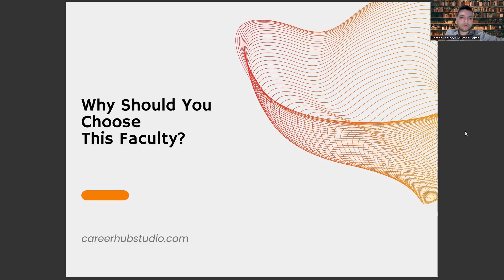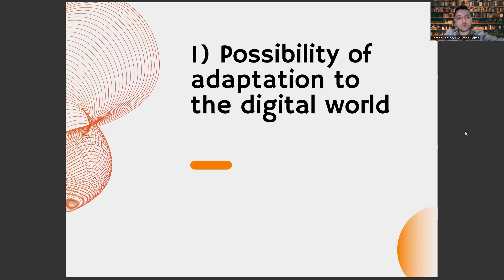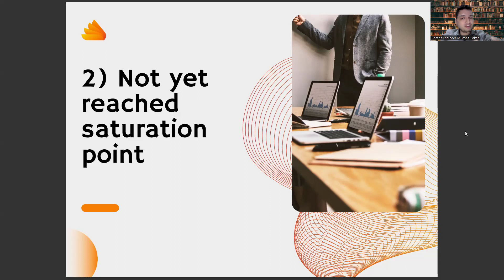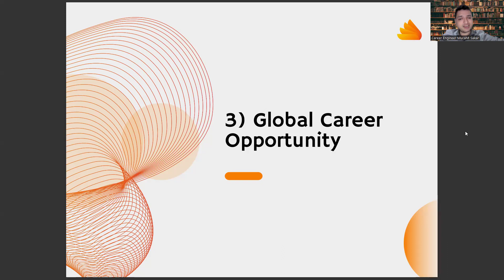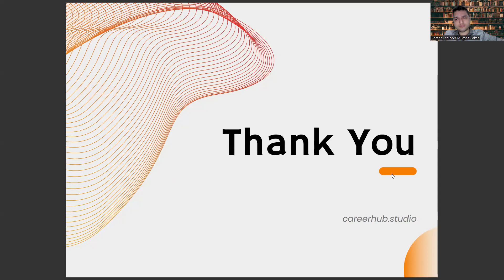3 Reasons to Choose Faculty of American Culture and Literature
American literature,
American culture,
American history,
American poetry,
American authors,
American classics,
American identity,,
American dream,
American society,
American values,
American traditions,
American exceptionalism,
Americanism,
American identity politics,
American politics,
American democracy,
American freedoms,,
American civil rights,
American equality,
American justice,
American diversity,
American multiculturalism,
American education,
American pop culture,
American music,
American movies,
American TV shows
American sports,
American food,
American holidays,
American patriotism,
American symbols,
American monuments,
American landmarks,
American art,
American architecture,
American design,
American fashion,
American style,
American language,
American slang,
American accents
American dialects
American humor
American irony,
American satire,
American fiction,
American nonfiction,
American memoirs,
American biographies,
American essays,
American journalism,
American criticism,
American literary theory,
American literary movements,
American modernism,
American postmodernism,
American realism,
American naturalism,
American romanticism,
American transcendentalism,
American gothic,
American humorists,
American satirists,
American poets,
American novelists,
American short story writers,
American playwrights,
American screenwriters,
American actors,
American directors,
American producers,
American cinematography,
American animation,
American special effects,
American soundtracks,
American cinematography,
American animation,
American special effects,
American soundtracks,,
American theater,
American musicals,
American opera,
American ballet,
American dance,
American folk music,
American blues,
American jazz,
American rock and roll,
American hip hop,
American country music,
American soul music,
American R&B,
American gospel music,
American classical music,,
American visual arts,
American painting,
American sculpture,
American photography,
American graphic design,
what is american culture,
is american a culture,
what is culture,
native american culture,
native american,
african culture,
african american culture,
african american,
america,
american culture history,
us culture,
culture of america,
american indian,
american indian culture,
indian culture,
cultures,
american cultures,
american political culture,
culture meaning,
political culture,
american work culture,
what is american literature,
english literature,
american english literature,
american period literature,
american period,
african literature,
african american literature,
american literature pdf,
best american literature,
american literature history,
english and american literature,
american literature books,
american writers,
world literature,
history of american literature,
spanish,
native american,
native american literature,
american literature authors,
philippine literature,
early american literature,
latin american literature,
great american literature,
Career development,
Career planning,
Job search,
Career advice,
Career coaching,
Career advancement,
Career growth,
Career success,
Career goals,
Career satisfaction,
Professional development,
Personal branding,
Resume writing,
Cover letter writing,
Networking,
Interview skills,
Job interview tips,
Job applications,
Job interviews,
Job offers,
Job negotiations,
Salary negotiations,
Career change,
Career transition,
Career pivot,
Job satisfaction,
Workplace culture,
Company culture,
Work-life balance,
Burnout prevention,
Leadership development,
Management skills,
Time management,
Productivity,
Motivation,
Performance reviews,
Performance management,
Feedback,
Mentoring,
Coaching,
Succession planning,
Talent management,
Employee development,
Artificial Intelligence,
AI,
Machine Learning,
Deep Learning,
Neural Networks,
Robotics,
Automation,
Data Science,
Natural Language Processing,
Computer Vision,
Chatbots,
Voice Assistants,
Big Data,
Predictive Analytics,
Reinforcement Learning,
Decision Trees,
Computer Science,
Algorithm,
Analytics,
Business Intelligence,
Cognitive Computing,
Cybersecurity,
Ethics,
Future,
Industry 4.0,
Intelligent Automation,
Internet of Things,
Knowledge Management,
Predictive Modeling,
Quantum Computing,
Smart Technology,
Technology,
Virtual Assistant,
Augmented Intelligence,
Cloud Computing,
Deep Reinforcement Learning,
Digital Transformation,
Expert System,
Facial Recognition,
Industry 4.0 Revolution,
Intelligent Systems,
Machine Intelligence,
Smart Cities,